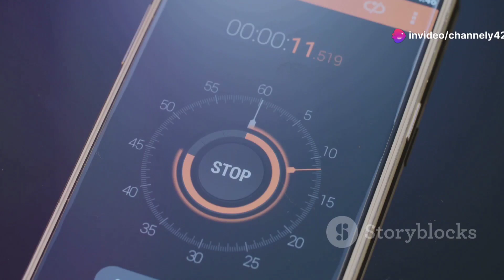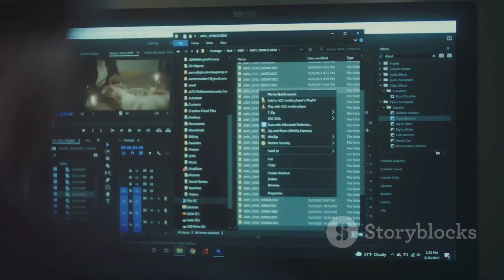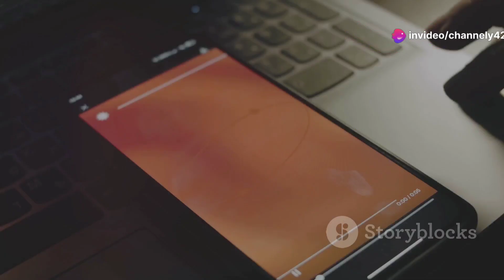5 CARA MENINGKATKAN PRODUKTIVITAS DENGAN TIPS SEDERHANA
Apakah Anda sering merasa tidak produktif atau kewalahan dengan tugas-tugas harian? Di video ini, saya akan berbagi 5 cara sederhana untuk meningkatkan produktivitas Anda tanpa perlu usaha yang rumit. Dengan tips ini, Anda dapat lebih mudah mengelola waktu dan mencapai lebih banyak dalam keseharian Anda!

Dalam video ini, Anda akan belajar:
Cara memprioritaskan tugas yang benar-benar penting.
Teknik manajemen waktu yang efektif untuk keseharian.
Tips sederhana untuk menghindari gangguan dan tetap fokus.
Strategi meningkatkan efisiensi kerja tanpa stres.
Metode untuk mengelola energi agar tetap produktif sepanjang hari.
Terapkan tips ini dan rasakan perubahan nyata dalam produktivitas Anda!

Jangan lupa untuk:
💡 Like video ini jika bermanfaat.
💬 Comment di bawah, tips mana yang menurut Anda paling membantu!